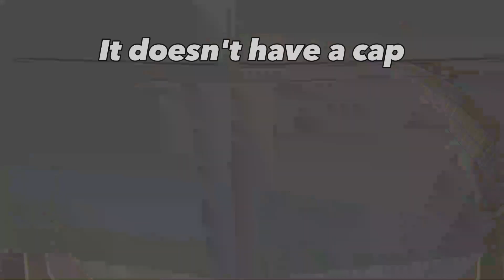I made a GIANT deadly blender in KSP! - Crackhead Creations Episode 5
Exactly 4 minutes long! isn't that lucky or something? I have already been planning on future videos, so they'll be coming quickly!
Also, can someone tell me the science behind landing gear (325 m/s impact tolerance) getting destroyed? it's insane!